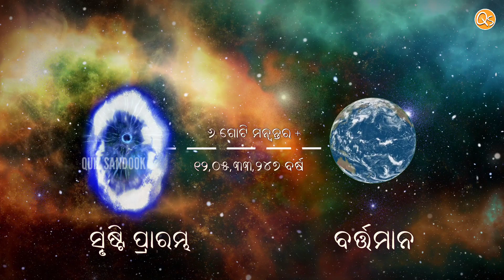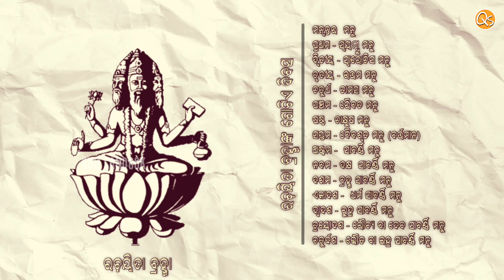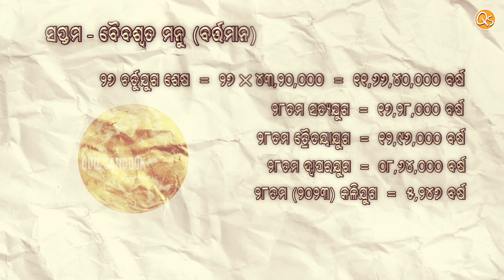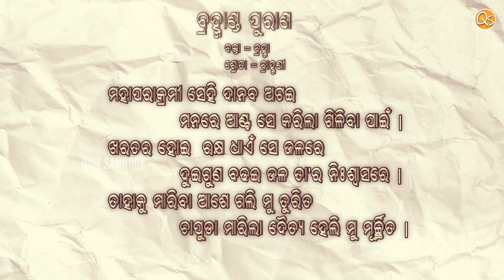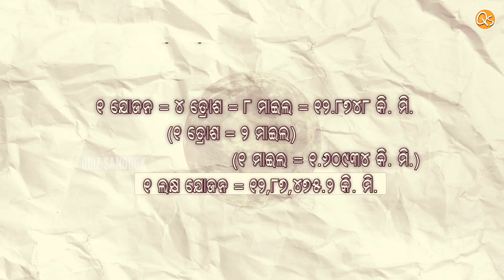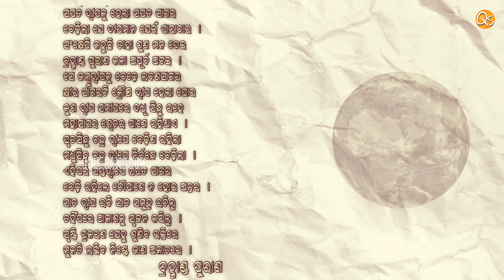Brahmand Srusti Rahasya | Puran | How THE WORLD was made? ବ୍ରହ୍ମାଣ୍ଡ ପୁରାଣ |Brahma, Vishnu, Shiv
"ମଧୁ ଓ କୈଟଭ ଦ୍ୱୈତ୍ୟ ଦ୍ୱୟଙ୍କ ମେଦ ଅର୍ଥାତ୍ ଚ଼ର୍ବିରୁ ଏ ଧରାପୃଷ୍ଠର ନାମ ମେଦିନୀ"।

ସୃଷ୍ଟି ପ୍ରକରଣ | How THE WORLD was made? ବ୍ରହ୍ମାଣ୍ଡ ପୁରାଣ | ସୃଷ୍ଟି ରଚନା | Lord Brahma, Vishnu, Shiv |

DESCRIPTION -

A Video By - Akankshya Pattanayak (QUIZ SANDOOK)
Voice - Akankshya Pattanayak
Edit By - Akankshya Pattanayak

The creation of the universe had remained such a mysterious puzzle till today, which was not possible for anyone to understand.  Some questions like - How do planets and satellites move continuously in their orbit?  If the sun is a ball of fire, then how is the moon so cool?  Who has created the elements like water, air, earth, fire, sky?  Did this universe, these planets, satellites, humans and other creatures come into existence by themselves?

  If not, then who is that supreme power who created all these structures?  Can it be seen?  can be found?  Man has always been trying to get answers to these questions, but it is a matter of great sadness that even after having proofs in the scriptures of all religions, this unique philosophy was hidden from the devotee society till date. But it is sad that despite the evidence in the scriptures of all religions, we do not know for lack of interest or will power towards this unique philosophy.  Some aspirants are disappointed that they cannot fulfill their ambitions due to lack of accurate information.

 So let's know through the video how the universe and this world was created?

If this video is helpful for you. Please hit LIKE button. Drop a COMMENT on Comment Box. Share with your nearer and dearer Family and Friends.

Your Queries -

୧. ସୃଷ୍ଟି ପ୍ରକରଣ
୨. ସୃଷ୍ଟିର ରଚ଼ନା
୩. ବ୍ରହ୍ମାଣ୍ଡର ରଚନା
୪. The creation of the Universe
୫. ବ୍ରହ୍ମା, ବିଷ୍ଣୁ, ମହେଶ୍ୱର
୬. ନିରାକାର ଅନନ୍ତ ପରମବ୍ରହ୍ମ ନାରାୟଣ
୭. How THE WORLD was made?
୮. ବ୍ରହ୍ମାଣ୍ଡ ପୁରାଣ
୯. ଶିବ ପୁରାଣ

ବ୍ରହ୍ମାଣ୍ଡର ସୃଷ୍ଟି ଆଜି ପର୍ଯ୍ୟନ୍ତ ଏପରି ରହସ୍ୟମୟ ହୋଇ ରହିଥିଲା, ଯାହା କାହାକୁ ବୁଝିବା ସମ୍ଭବ ନୁହେଁ |  କେତେକ ପ୍ରଶ୍ନ ଯେପରି - ଗ୍ରହ ଏବଂ ଉପଗ୍ରହଗୁଡ଼ିକ ନିଜ କକ୍ଷପଥରେ କ୍ରମାଗତ ଭାବରେ କିପରି ଗତି କରନ୍ତି?  ଯଦି ସୂର୍ଯ୍ୟ ଅଗ୍ନିର ଏକ ଜ୍ଜଳନ୍ତ ପିଣ୍ଡ, ତେବେ ଚନ୍ଦ୍ର କିପରି ଶୀତଳ?  ଜଳ, ବାୟୁ, ପୃଥିବୀ, ଅଗ୍ନି, ଆକାଶ ପରି ଉପାଦାନ କିଏ ସୃଷ୍ଟି କରିଛି?  ଏହି ବ୍ରହ୍ମାଣ୍ଡ, ଏହି ଗ୍ରହ, ଉପଗ୍ରହ, ମଣିଷ ଏବଂ ଅନ୍ୟ ଜୀବମାନେ ନିଜେ ସୃଷ୍ଟି ହୋଇଥିଲେ କି?

 ଯଦି ନୁହେଁ, ତେବେ ସେହି ସର୍ବୋଚ୍ଚ ଶକ୍ତି କିଏ ଯିଏ ଏହି ସମସ୍ତ ଗଠନ ସୃଷ୍ଟି କରିଛି?  ଏହା ଦେଖାଯାଇପାରିବ କି?  ମିଳିପାରିବ କି?  ମଣିଷ ସବୁବେଳେ ଏହି ପ୍ରଶ୍ନର ଉତ୍ତର ପାଇବାକୁ ଚେଷ୍ଟା କରିଆସୁଥିଲା, କିନ୍ତୁ ଏହା ଅତ୍ୟନ୍ତ ଦୁଃଖର ବିଷୟ ଯେ ସମସ୍ତ ଧର୍ମର ଶାସ୍ତ୍ରରେ ପ୍ରମାଣ ଥାଇ ମଧ୍ୟ ଏହି ଅନନ୍ୟ ଦର୍ଶନ ପ୍ରତି ଆଗ୍ରହ ଅଥବା ଇଚ୍ଛା ଶକ୍ତି ଅଭାବରୁ ଆମେ ଜାଣି ପାରୁ ନାହୁଁ | କେହି କେହି ଜାଣିବାକୁ ଅଭିଳାଷୀ ସଠିକ୍ ତଥ୍ୟ ଅଭାବରୁ ନିଜର ଅଭିଳାଷାକୁ ନ ପୂରଣ କରିପାରି ନିରାଶ ହୁଅନ୍ତି |

ତେବେ ଆସନ୍ତୁ ଭିଡ଼ିଓ ମାଧ୍ୟମରେ ଜାଣିବା ବ୍ରହ୍ମାଣ୍ଡ ଏବଂ ଏହି ଜଗତ କିପରି ସୃଷ୍ଟି ହେଲା?

ଭିଡ଼ିଓଟି ଭଲ ଲାଗିଲେ ଗୋଟିଏ ଲାଇକ୍,କମେଣ୍ଟ,ସେୟାର୍ ଏବଂ ସବସ୍କାଇବ୍ କରିବାକୁ ଜମାରୁ ଭୁଲିବେ ନାହିଁ |

ଧନ୍ଯବାଦ୍ |

Channel Does Not Promote Or Encourage Any illegal. The Channel is No Way Responsible For Any Misuse Of The Information.